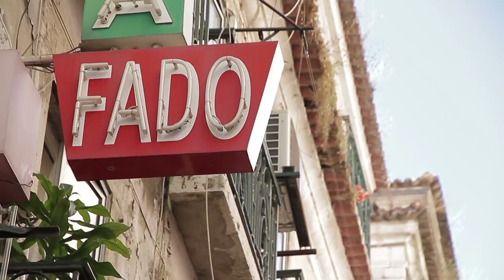Free Stock Footage